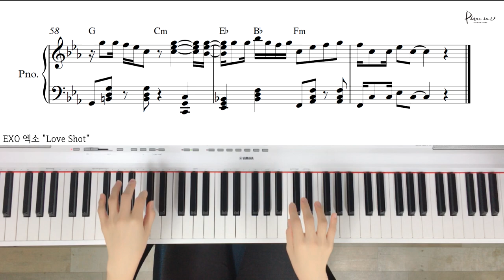EXO 엑소 "Love Shot"/ Piano cover/ Sheet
♬ 피아노 악보